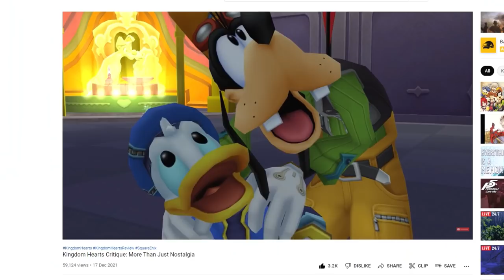Kingdom Hearts Re:Chain Of Memories Critique: Critically Overlooked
Today we continue the Analysis and Critiques of Kingdom Hearts games with Kingdom Hearts Re:Chain of Memories, I will be diving deep into the game and everything it offers as the first sequel to it's hugely successful Kingdom Hearts 1.

Let's look at Kingdom Hearts Chain of Memories 18 years after it's original release and see what the game and it's card system has to offer to the players.

0:00 Introduction
3:29 Story (Basics)
7:18 Gameplay (Combat)
14:37 Gameplay (World Exploration)
18:39 Gameplay (Riku)
22:19 Story Deep Dive
29:04 Namine
30:50 Going for 100%
32:32 Conclusion
35:07 Outro (Thank You & Future Videos)

There is something special about being the first game in a franchise.
It’s a fresh page, a blank canvas, something that can only be done once so no other game will ever provide the same feeling to it’s players. There can’t be any expectations and you don’t risk losing any fans because there is none to begin with.

After the Kingdom Hearts 1 Critique video I was honestly blown away by the amount of people that checked it out and shared very similar opinions in the comments section below. The sense of simple enjoyment and immersion, not over the top but still enjoyable combat,  accompanied by nostalgia for both the game and disney, are some of the main reasons people love going back to the original game. (DURING THIS SHOWCASE SOME COMMENTS FROM THE CRITIQUE)

So as soon as that video was finished I couldn’t wait to jump straight into the next game in the franchise, Kingdom Hearts Re:Chain Of Memories.

And there are a few reasons why, of course first of all I was excited to continue this series of revisiting one of my favourite franchises of all time.
However what made me extra excited for this game specifically, is the heavily mixed opinions regarding it online.

Unlike Kingdom Hearts 1, Chain of Memories is not an easy game to get into, you can’t just introduce this to your friend, family member or loved ones and say
“Oh try this game you’ll love it”
And that’s because Chain Of Memories, for better or worse, is VERY Unique.

This is mostly due to it’s combat system which heavily differs from it’s first game, no longer being simple and easy to understand, it now requires much more focus and attention to detail if you have any hopes of reaching the end.

It’s so different in fact that many people who try getting into the franchise would rather watch a cutscene compilation online than actually attempt to beat the game.
Of course that’s better than just skipping the game fully, it hurts to see this because the experience you get from just cutscenes will never be the same as actually playing through the game.

I have the exact same opinion about 358/2 days as well which on current consoles is only available through cutscenes which do a decent job however it will never provide the same feeling as playing it yourself.
As for the other reason why I looked forward to this video, like I mentioned earlier, it is no longer a blank canvas.
Despite it not being called Kingdom Hearts 2, chain of memories is very much a sequel in every aspect of imagination.
It is specifically made to be played after the original, and is crucial to get the best experience out of Kingdom Hearts 2.

So as it’s no longer the starting point there are expectations and guidelines people would expect the game to follow, meaning the chance of disappointment is now possible.

I will be going over the story, gameplay and everything Chain of Memories has to offer to the player.